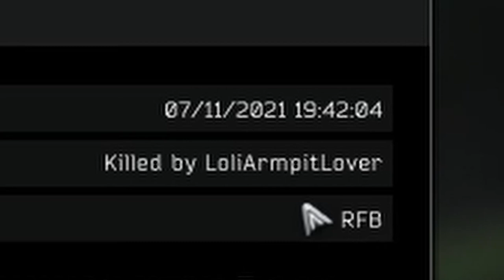Shopping in Chernobyl 2: Return of the Elephants Foot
Hello another video with me being shit at games (as usual). Ill be honest the last video was crap but I had been working on it for too long and I had to either scrap it or just send it.

Next: Probably Hunt:Showdown or something I dunno